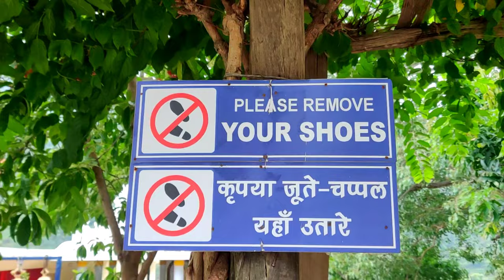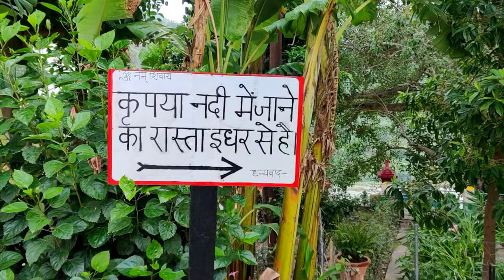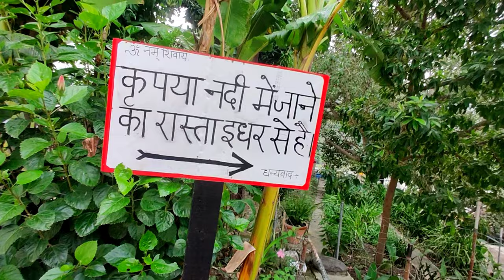Haidakhan Babaji Ashram 🕊️ At Uttarakhand Daily Vlog -120